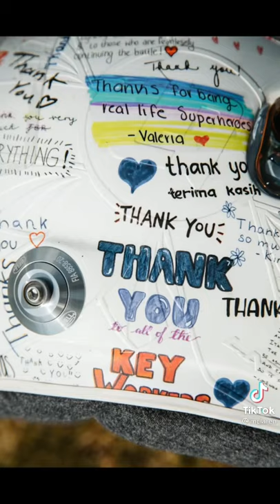Behind The Scenes Of Lando Norris His Helmet Shoot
formule 1 cafe,
formule 1 2021,
formule 1 live,
formule 1 monaco,
formule 1 france 2021,
formule 1 cafe ziggo,
formule 1 monaco 2021,
formule 1 azerbeidzjan 2021,
formule 1 acceleration,
formule 1 azerbaïdjan,
formule 1 allard kalff,
formule 1 accident grosjean,
formule 1 analyse,
formule 1 austria,
formule 1 austria 2021,
formule 1 bahrein 2021,
formula 1 baku,
formula 1 british grand prix 2021,
formula 1 best moments,
formula 1 best overtakes,
formula 1 barcelona 2021,
formula 1 brakes,
formula 1 bottas,
formule 1 crash,
formule 1 canal +,
formule 1 canada 2021,
formule 1 crash monaco,
formula 1 cockpit view,
formule 1 cafe 2021,
la formule 1 c'est quoi,
drs formule 1 c'est quoi,
c pas sorcier formule 1,
formule 1 documentaire,
formule 1 direct,
formula 1 drift,
formula 1 documentary,
formula 1 drive to survive,
formula 1 drs,
formula 1 drive to survive trailer,
formula 1 drag race,
formule 1 grand prix d'espagne,
formule 1 grand prix d'italie,
formule 1 grand prix d'autriche,
formule 1 grand prix d'italie 2021,
formule 1 grand prix d'azerbaïdjan,
formule 1 grand prix d'autriche 2021,
formule 1 gp d'autriche,
formule 1 espagne,
formule 1 en francais,
formule 1 explication,
formule 1 explained,
formule 1 electrique,
formule 1 en direct,
formule 1 essais,
formula 1 engine,
e formula 1,
e formule 1 monaco,
formule e vs formule 1,
e sport formule 1,
formule e 0-100,
formule 1 francais,
formule 1 frankrijk 2021,
formule 1 frankrijk,
formula 1 ferrari v12 sound,
formula 1 fp1,
formula 1 fp2,
formula 1 fp3,
formule 1 game,
formule 1 gp,
formule 1 grand prix,
formule 1 grosjean accident,
formule 1 geluid,
formula 1 gasly,
formule 1 generique,
formula 1 game,
force g formule 1,
formule 1 g,
g krachten formule 1,
formula 1 highlights,
formula 1 hour,
formule 1 hamilton,
formula 1 highlights 2021,
formula 1 highlights today,
formula 1 history,
formula 1 hamilton,
formula 1 halo,
formule 1 400 km/h,
formule 1 in prague,
formula 1 intro,
formula 1 interview,
formula 1 imola 2021,
formula 1 inside story,
formula 1 in car camera,
formula 1 indianapolis,
formula 1 intro 2021,
formule 1 jaaroverzicht 2020,
formule 1 jaaroverzicht,
formule 1 jaaroverzicht 2019,
formule 1 jeu,
formule 1 jack plooij,
formule 1 jeux video,
formule 1 jules bianchi,
formule 1 jeux video crash,
j'suis une formule 1 meme,
j'suis une formule 1,
j'essaie une formule 1,
j'suis une formule 1 sardoche,
formule 1 karluv most,
formule 1 kwalificatie,
formule 1 kijken,
formule 1 kalender,
formule 1 kijken belgie,
formule 1 kwalificatie live,
formule 1 kijken 2022,
formule 1 kampioenen,
formule 1 live stream,
formule 1 live stream 2021,
formula 1 live,
formula 1 live stream,
formula 1 lewis hamilton,
formula 1 logistics,
formula 1 live streaming online free,
l'idéal formule 1,
formule 1 sur l'autoroute,
formule 1 max verstappen,
formule 1 moteur,
formule 1 music,
formule 1 max verstappen crash,
formule 1 magny cours,
formule 1 michael schumacher,
formule 1 na karlově mostě,
formule 1 netflix,
formule 1 nederlands,
formule 1 nabeschouwing,
formule 1 nieuws,
formula 1 netflix,
formule 1 nederland tv,
formule 1 nu,
formule 1 oostenrijk 2021,
formula 1 onboard,
formula 1 on street,
formula 1 overtakes,
formula 1 opening,
formula 1 off road,
formula 1 onboard monaco,
formula 1 online,
piosenka o formule 1,
bajka o formule 1,
formule 1 portugal 2021,
formule 1 portugal,
formule 1 praha,
formule 1 ps4,
formule 1 portugal live,
formule 1 podcast,
formule 1 parc saint paul,
formula 1 pov,
formule 1 qualification,
formula 1 qualifying,
formula 1 qualifying highlights,
formula 1 qualifying 2021,
formula 1 qualifying today,
formula 1 qualifying live,
formula 1 qualifying explained,
formula 1 quarter mile,
formule 1 race,
formule 1 rocket league,
formule 1 résumé,
formule 1 reportage,
formule 1 real speed,
formule 1 race highlights,
formule 1 robbie,
formule 1 recap,
formule 1 samenvatting,
formule 1 silverstone 2021,
formula 1 sound,
formule 1 summary,
formule 1 song,
formule 1 spanje 2021,
formula 1 sprint qualifying,
formula 1 spanish grand prix 2021,
formule 1 qui s'envole,
formule 1 s'envole,
formule topologique 1ere s,